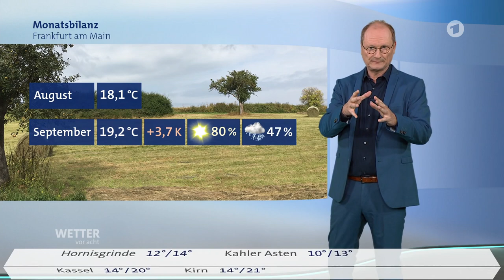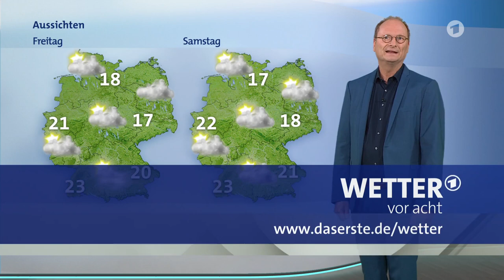wetter Heute in Deutschland 16.09.2021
wetter Heute. wetter.com. wetter.net wetter.de#